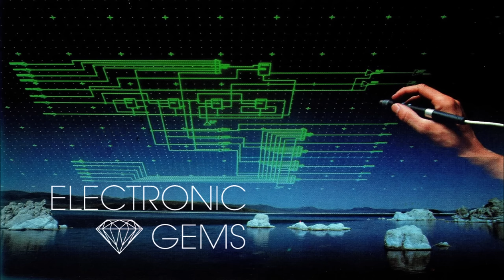oDDling - Aurora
Glimmering synths on this oDDling track from EG's most recent compilation.